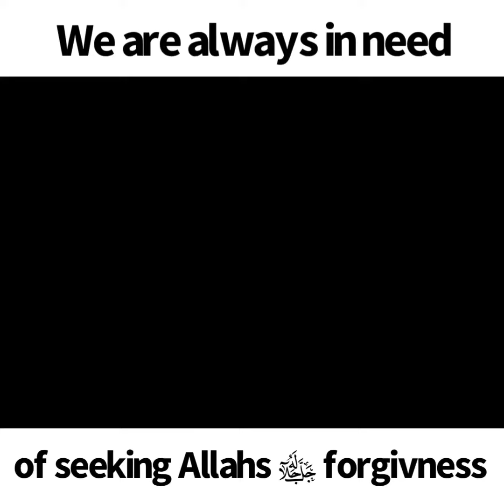We are always in need of seeking Allahs ﷻ forgivness | Abu Bakr Zoud